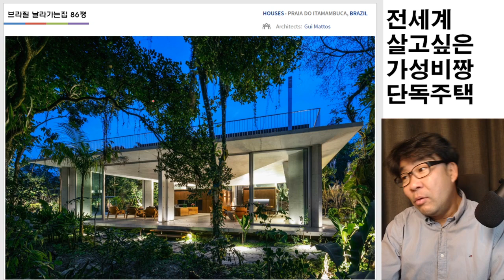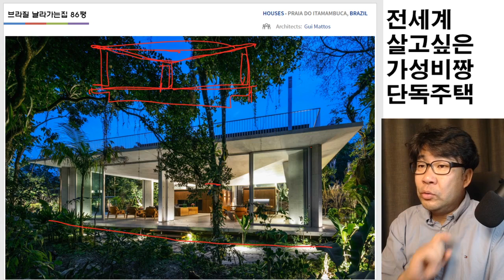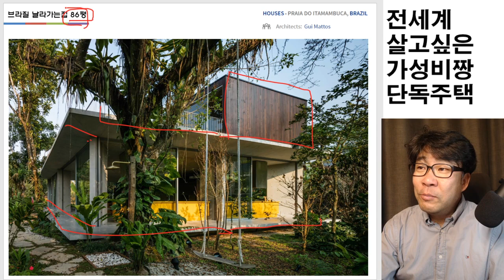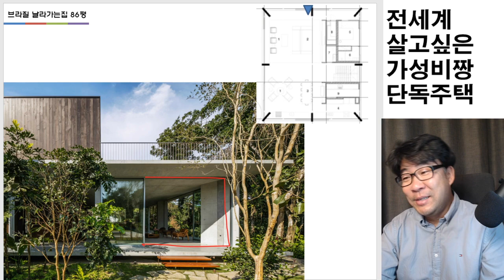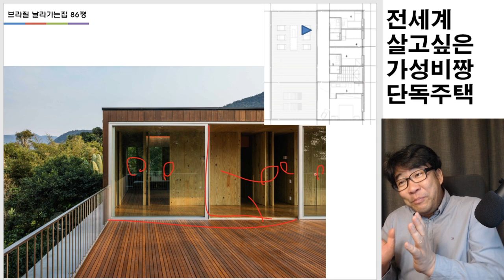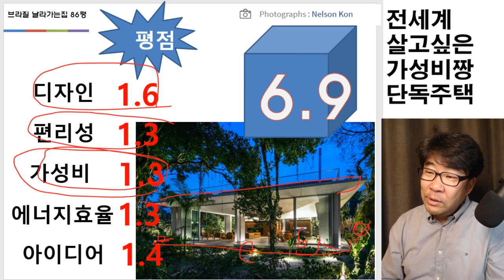4면처마와 4면발코니는 중요합니다.